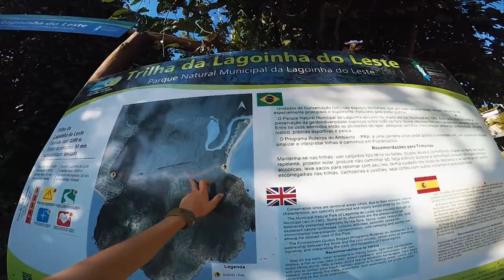Amazing Brazil 2017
Here's  what I've discovered: youth is not so much defined by age, but by a mindset and an attitude with a desire for adventure and a will to just experience places, people, you name it, just experience.
Thanks for the adventure, guys. Love you.

camera: iPhone 6s & GoPro Hero4 Black
music: Louis the Child - It's Strange Ft. K.Flay (LeMarquis Remix)